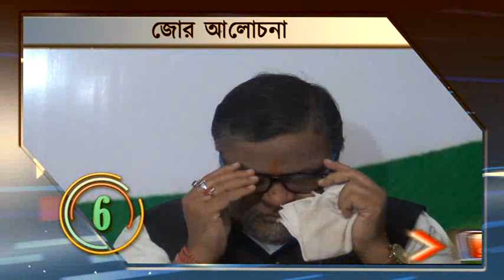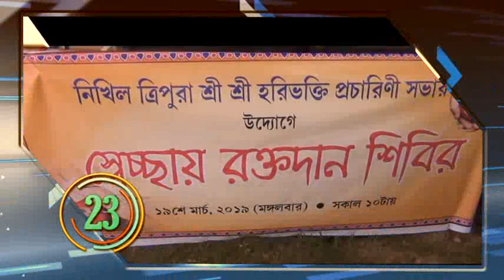# এক নজরে নিউজ সুপার ফাস্ট #